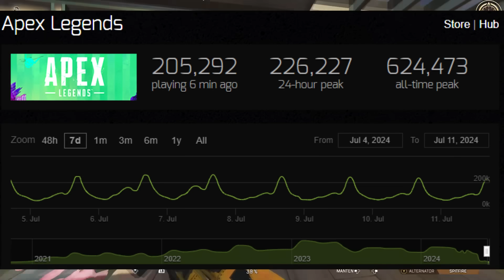¡La comunidad responde: bajada de jugadores, reviews negativas, NoApexAugust...! Apex Legends